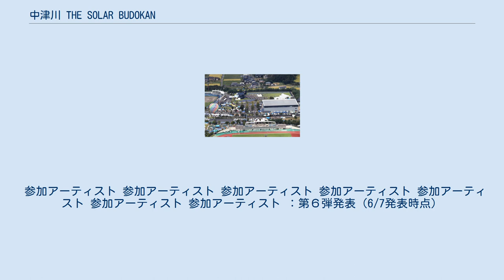中津川 THE SOLAR BUDOKAN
岐阜県の行事・イベント
中津川 THE SOLAR BUDOKAN（中津川 ザ・ソーラーブドウカン）は、岐阜県中津川市の中津川公園内特設ステージで開催されている100％ソーラーエネルギーを活用して行われる野外ロック・フェスティバルイベントである。
略称NTSB、TSB。
 ロックミュージシャンの佐藤タイジが、2012年12月に日本武道館で行った「THE SOLAR BUDOKAN」が100%ソーラーエネルギーを活用し実施したロックコンサートとしては、前例のない大規模な試みであり、多くの音楽ファンや関係者から注目を集めた。
 2013年9月には100％ソーラーエネルギー活用して行われる、日本初の野外ロック・フェスティバルイベントがスタートした。
 またその活動は全国各地へと拡がっており、2013年8月より北海道小樽市の石狩湾新港樽川埠頭横 野外特設ステージで開催されている「RISING SUN ROCK FESTIVAL（ライジング・サン・ロック・フェスティバル）」内のBOHEMIAN GARDENステージのステージ電源を「THE SOLAR BUDOKAN」システムが担っている。
 2018年10月より佐藤タイジの出身地である徳島県でも「阿波国 THE SOLAR BUDOKAN」の開催がスタートした。
 2019年7月より福島県にて「猪苗代 THE SOLAR BUDOKAN」の開催が予定されている。
 会場となる中津川公園（2018年） ロックミュージシャンの佐藤タイジと東京のコンサート企画・制作会社ワイズコネクションがともに、2011年3月の東日本大震災をきっかけに、100％ソーラーエネルギーを活用したロックコンサートを考案する。
 2012年に蓄電池開発メーカーであるenenova（株式会社中央物産）が蓄電池を活用したソーラーエネルギーシステムに協力をすることがきっかけに、株式会社中央物産の地元である岐阜県中津川市での野外フェス開催が実現される。
 2013年に中津川THE SOLAR BUDOKAN実行委員会も発足され、当委員会が主催となっている。
 会場である中津川公園は、周囲が山林に囲まれた自然あふれる環境であり、アクセシビリティに配慮した公園となっており、和やかな雰囲気あふれるロックフェスであると評価されている。
 岐阜県中津川市では1969年に、日本の野外フェスの先駆けである全日本フォークジャンボリーも開催されている。
 参加アーティスト 参加アーティスト 参加アーティスト 参加アーティスト 参加アーティスト 参加アーティスト 参加アーティスト ：第６弾発表（6/7発表時点）